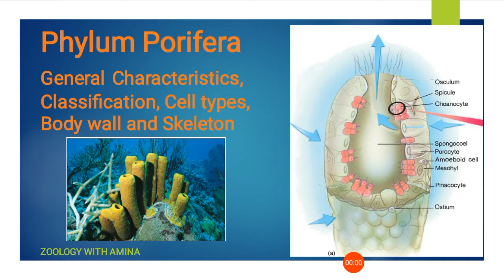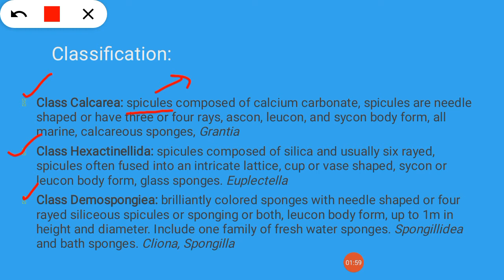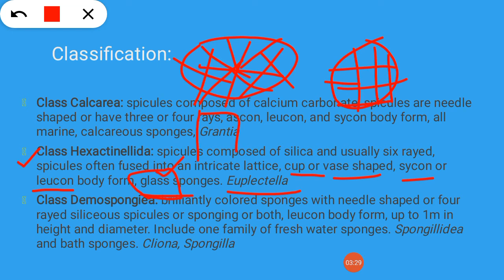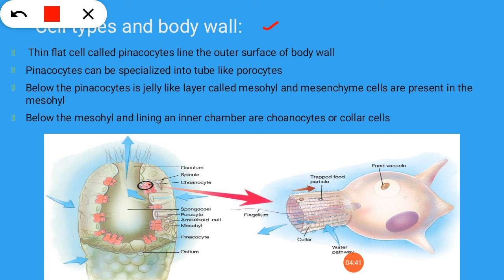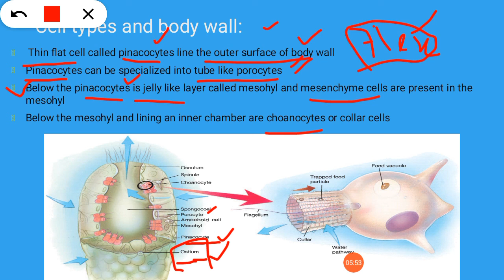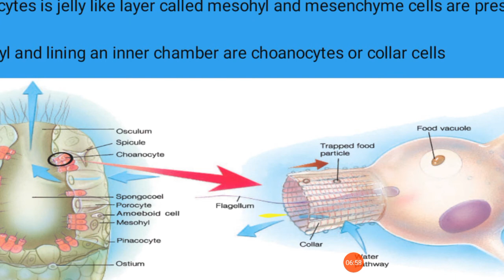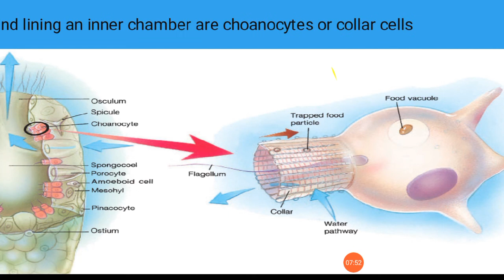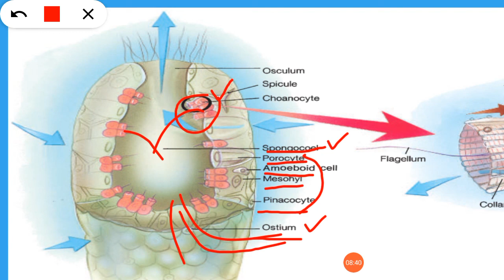Phylum Porifera | General characteristics, classification, cell types and body wall of Poriferans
Phylum Porifera lecture 2
chapter 18 lecture 2
chapter multicellular and tissue level of organization